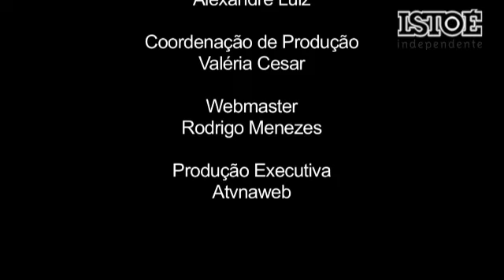Adote um cão!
Na seção "Seu Bolso", da  ISTOÉ desta semana, você encontra informações sobre quanto custa para ter e manter um animal de estimação. Assista ao vídeo e saiba mais sobre a melhor opção para quem não quer gastar muito.